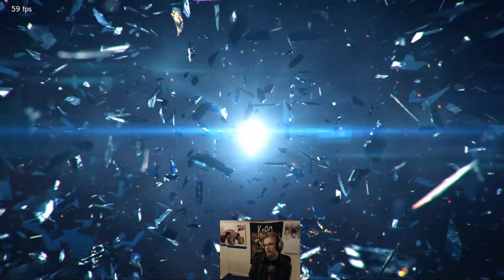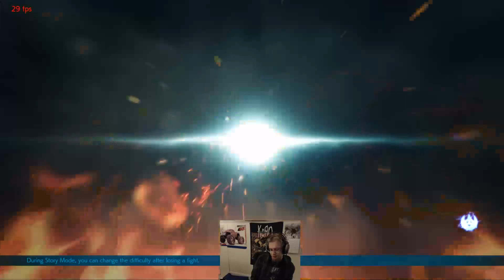Tekken 7 PC Bear Ranked Matches, Fighing Dragunov and Bob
Making my way through the silver ranks.